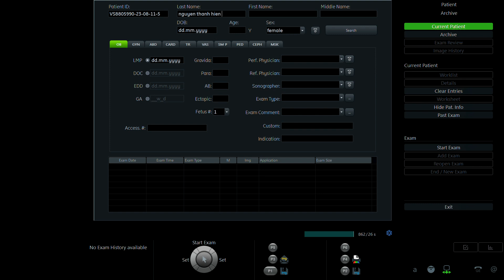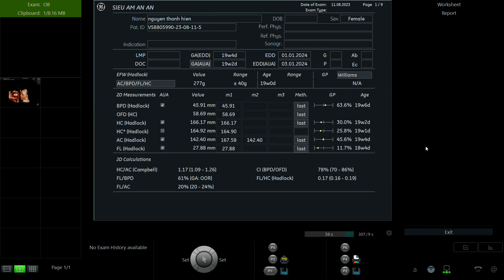NGUYỄN THANH HIỀN 1993 p1